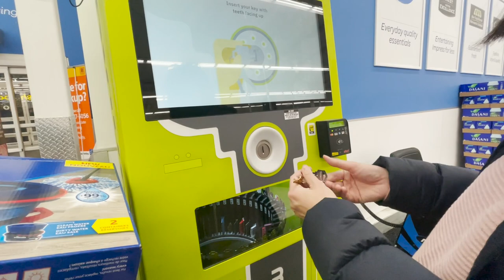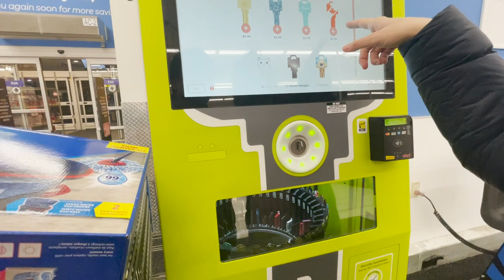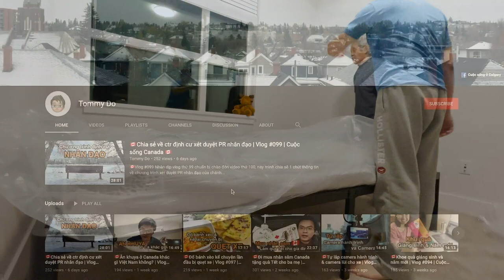Thuê condo mới toanh trung tâm Langley, BC | Vlog 160 | Cuộc sống Canada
🇨🇦  Vlog 160

Thành phố Calgary, tỉnh bang Alberta